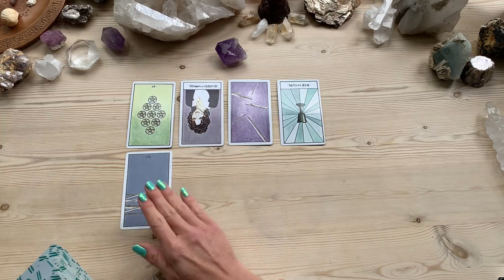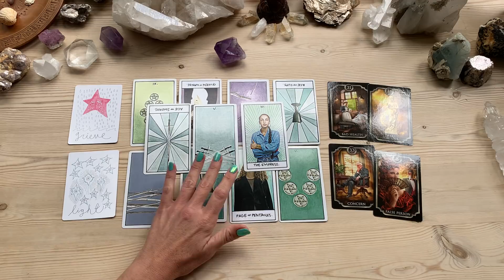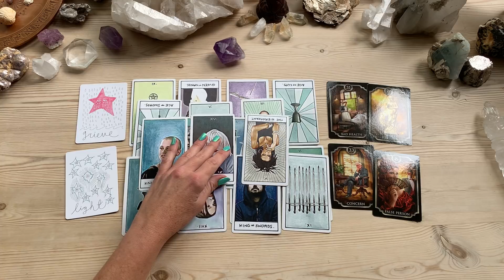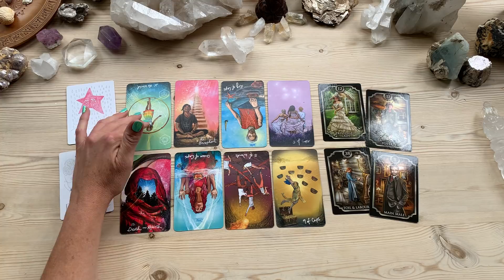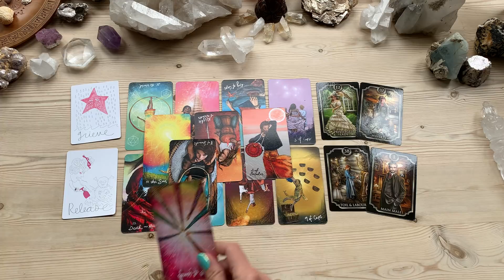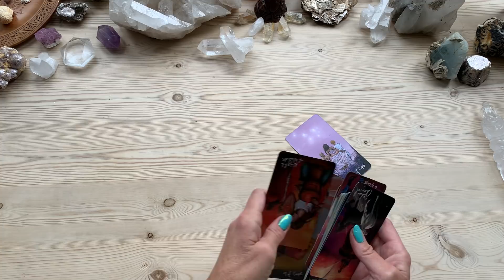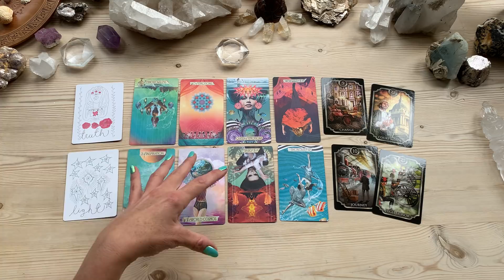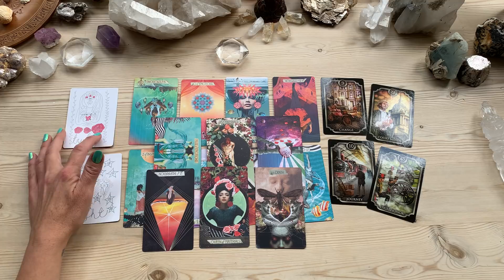What are their TRUE intentions towards you? Pick a Card Love Relationship Crush Ex Tarot Reading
THIS IS A TIMELESS READING - TRUST YOU FOUND IT AT THE RIGHT TIME FOR YOU

I AM NOT ACCEPTING BOOKINGS FOR PRIVATE READINGS AT THIS TIME, I am not sure when I will open bookings again, I am presently taking a break to focus on my own healing.

Thank you so much for your love and support, I am so grateful & privileged to serve this community :) Thank you for your LIKES, SHARES AND SUBSCRIPTION, it helps to keep my channel going.

*Decks Used *
The illest Tarot
The Kipper Fortune Telling Deck
The Vessel Oracle

ABOUT ME
Hello,
My name is Charlotte. I have been reading the tarot for 20 years and work with a spirit guide called Arthur who helps me channel messages through the cards.
I work as a Meditation Teacher for individuals, businesses and schools, Tarot Reader, Reiki Master/Teacher, Spirit Release Therapist, Hypnotherapist, Dynamic Energy Healer, Personal Transformation Coach and most recently, reading tarot for the twin flame community.
 I understand the TF journey and met my own twin 4 years ago - I have moved into surrender and acceptance, I am now happy and at peace and want to share what I have learned. My channel is called Happy Twins because I truly believe that is what this twin journey is about - finding our way back to the joy, love and happiness that was within us all along.